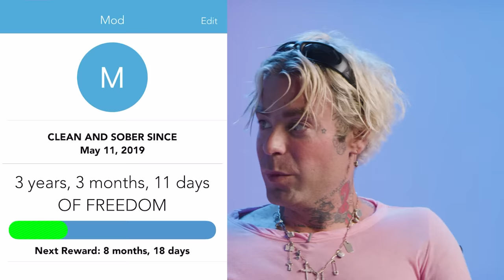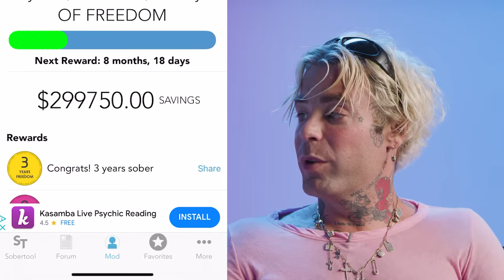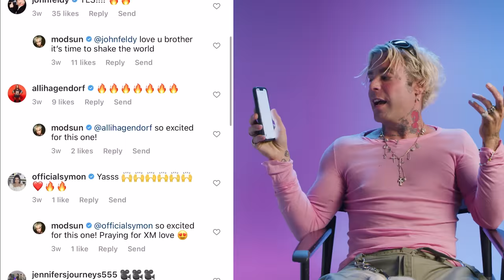Unlocked: Mod Sun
Your future best friend, Mod Sun, gives us a tour of his phone